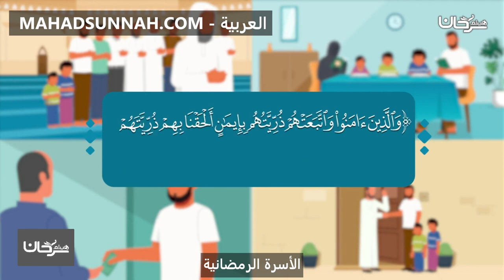الاسره االرمضانيه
تزكيات بعض العلماء للشيخ هيثم سرحان حفظه الله:
🌴و لا ننسى الصغار أيضا يمكنهم متابعتنا على :
قناة أتعلم وألعب Learn & Play Играй и учись :
تطبيق أندرويد:
Collège du Sunna
Школа «Сунна»